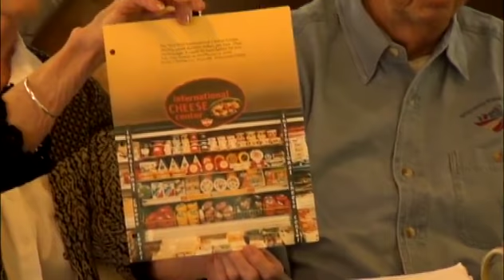Dan & Jane Carter